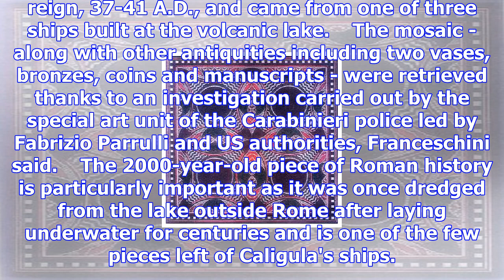Precious mosaic from caligula's ship returns to italy - english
(ANSA) - Rome, October 20 - A precious piece of mosaic flooring from one of the ceremonial ships bui...